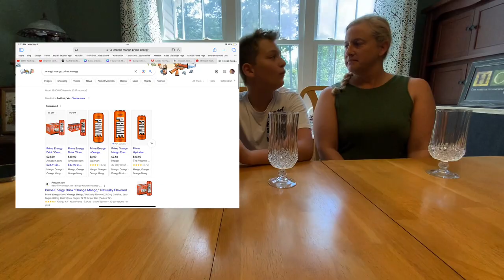Is ORANGE MANGO PRIME Worth 4.4 Stars?